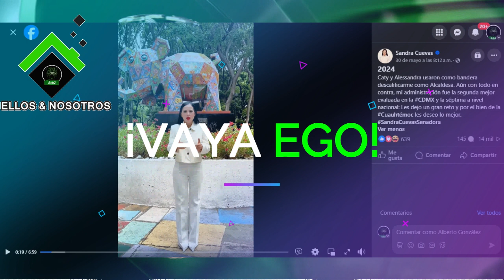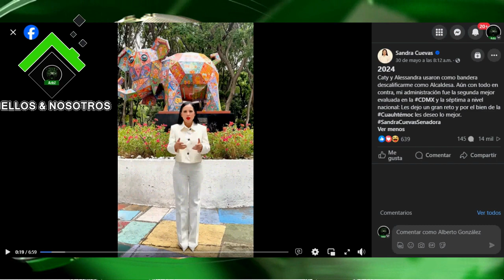Sandra Cuevas dice que a ver si Caty Monreal o Alessandra Rojo pueden superarla como alcaldesa